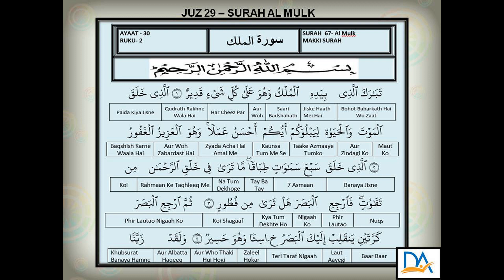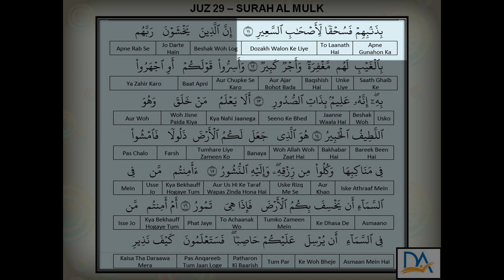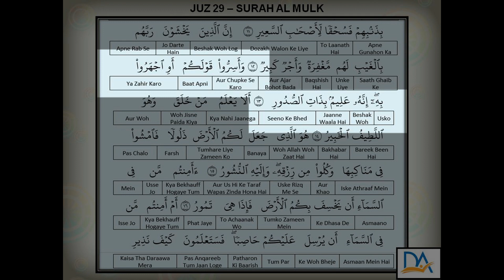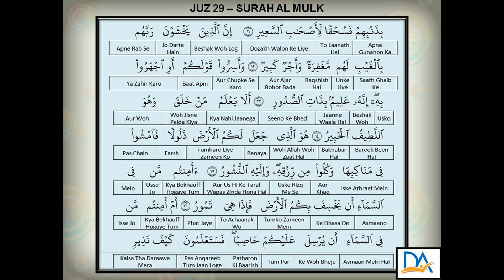Tafseer Sooratul Mulk # 1